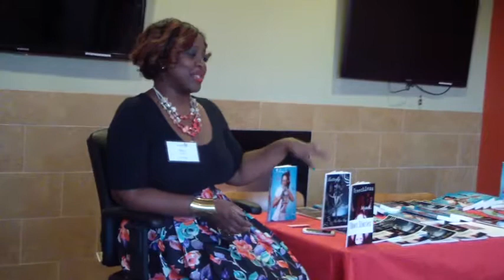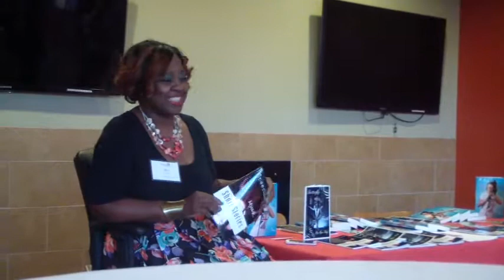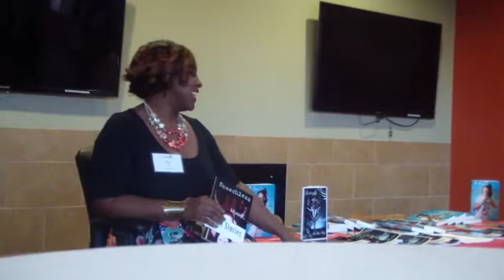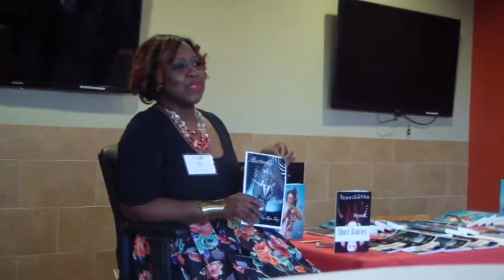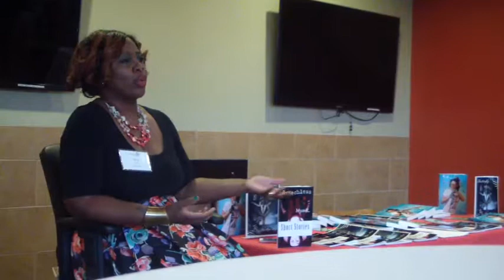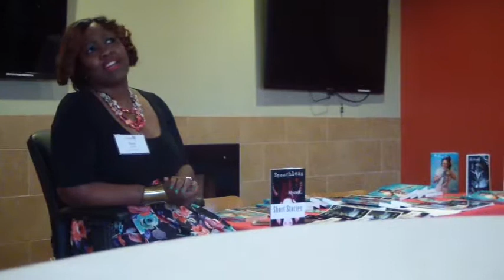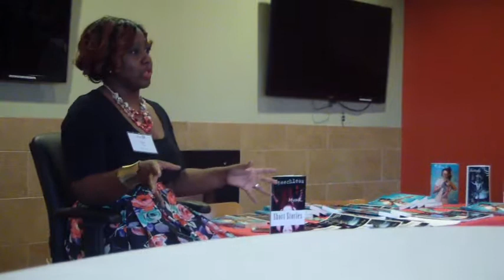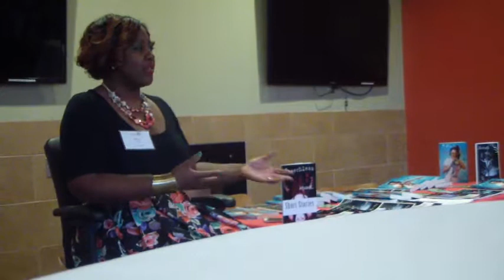The Blueprint by Mya Kay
Writer & Entrepreneur Mya Kay debuts her new topic, The Blueprint, at her graduate Alma Mater, Arcadia University on 10/10/15. The author of 4 novels, one which comes out on 10/17, Mya pens novels that provoke extensive dialogue and provokes change. Her goal is to inspire the scarred generation of America - today's youth. You can learn more about her empire